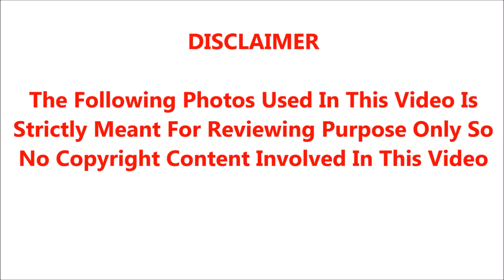சென்னை முழு லாக்டவுன் வரப்போகும் நிலையில் இந்த 4 நாட்கள் கவனிக்கப் படவேண்டிய முக்கிய நிகழ்வுகள்